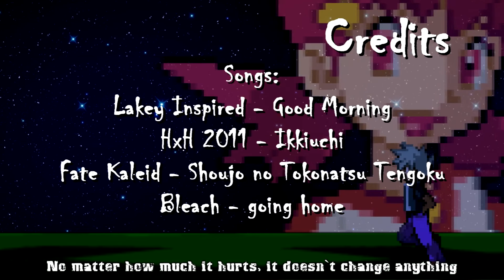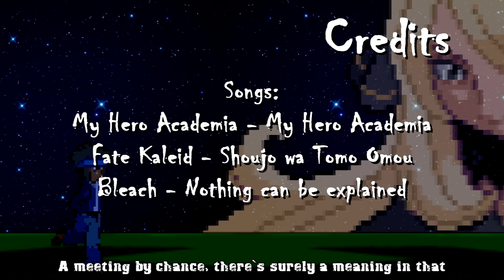Yin Yang - Episode - 37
This is going to be the last epsiode of Season 4. Now Season 5 is about to happen. The script isn't done so it will take some time.  lol
Just kidding but animating it will take some time. I don't have all the sprites made I need for the actual season.